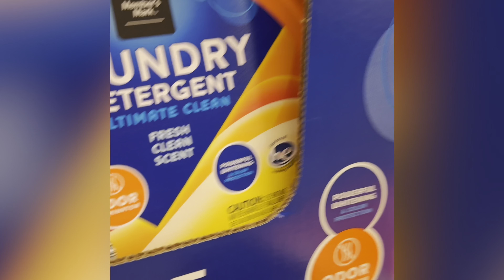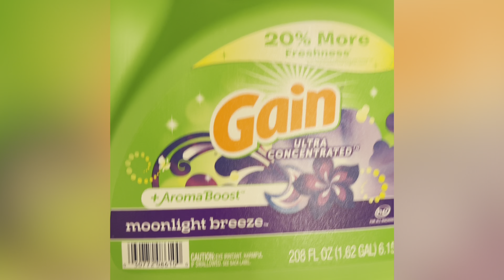2018 Honda Goldwing DCT-Tour Ride to Sam’s Club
On this Friday afternoon 9 February 2024  the temperature was 60 degrees it was so nice to ride my  🏍️ 2018 Honda Goldwing DCT-Tour 🏍️  I took a ride  to Sam’s Club. to pick up some High-Efficiency laundry detergent for my new GE High-Efficiency washing machine  😊